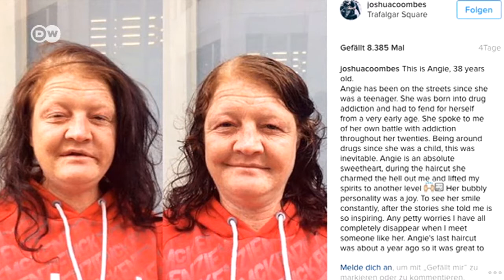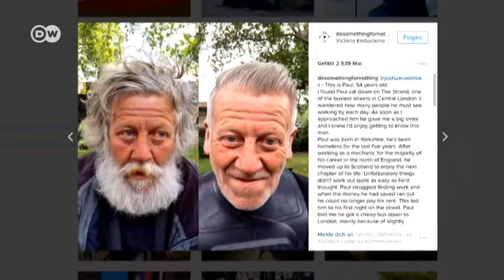Перукар для безхатченків на вулицях Лондона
29-річний перукар Джошуа Кумбс стриже безхатченків на вулицях Лондона. Їхні історії він розміщує в Instagram. Джошуа сподівається заохотити й інших робити щось просто так.